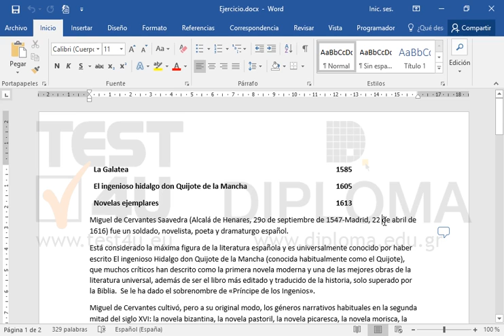Establezca el brillo de la imagen en 77%.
Productos relacionados TEST4U:

77-725 Microsoft Office Specialist Word Core 2016 - Ισπανική έκδοση